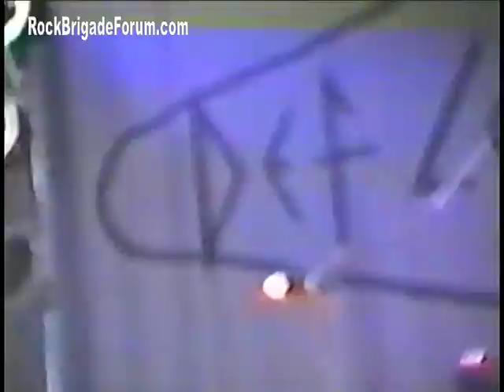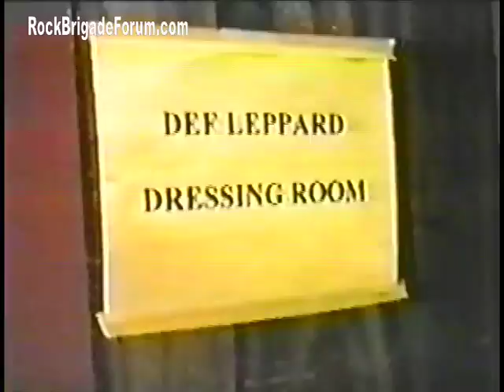Rare Def Leppard Archival Footage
ROCK BRIGADE  COMMUNITY FORUM - Home of the Die Hard Def Leppard Fan
Rare Def Leppard - Hall of Fame Inductees RockBrigadeForum.com